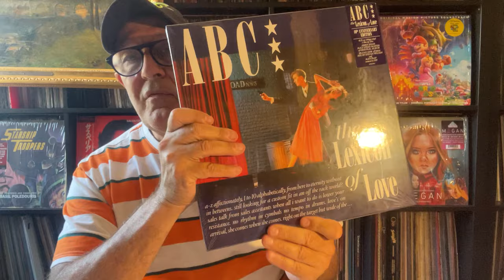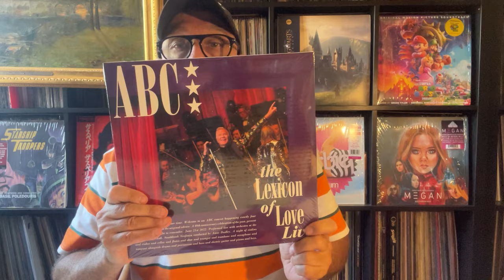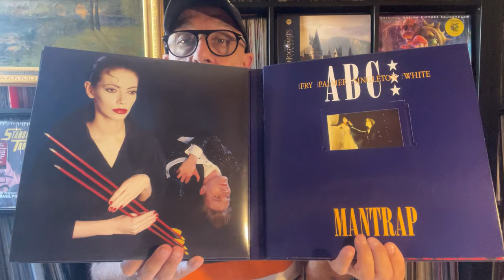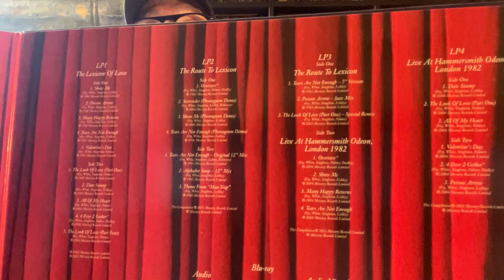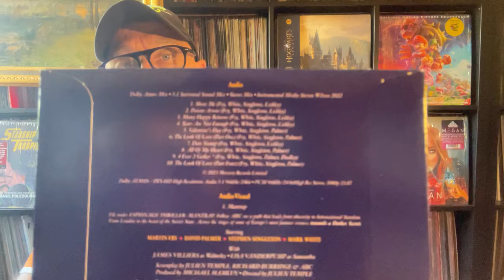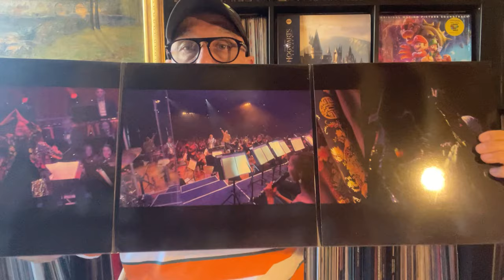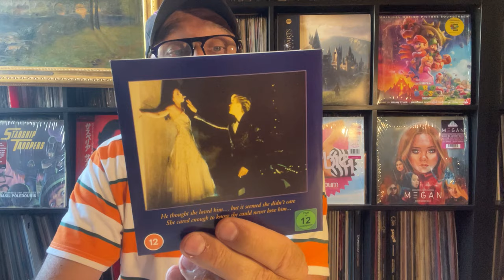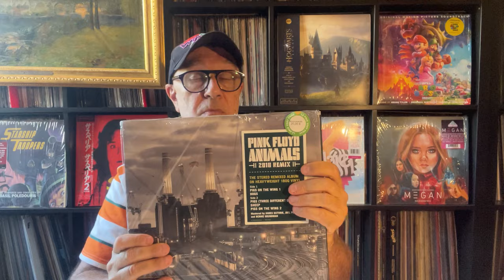UNBOXING ABC TheLexiconOfLove + LIVE 1982-2023 Box Anniversaire des 40 Ans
1/ Martin FRY & ABC PRESENTENT – The Lexicon Of Love (40th Anniversary Edition) Neutron Records – NTRS40X1  4 x Vinyle, LP, Album, Compilation, Deluxe Edition, Reissue, Stereo, Half Speed Master Blu-ray, Blu-ray Audio, Stereo, Multichannel, Dolby Atmos Worldwide Aug 4, 2023. 2/ ABC – The Lexicon Of Love Live Live Here Now – LHN095LP  3 x Vinyle, LP, Album, Purple Glitter UK 19 mai 2023.